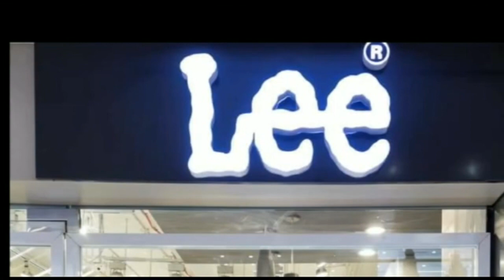आर्थिक अपराध इकाई (एसवीयू) ने आज सब रजिस्ट्रार मनी रंजन के खिलाफ छापेमारी